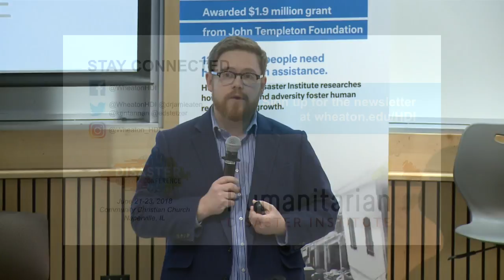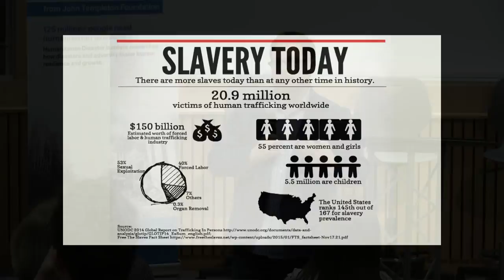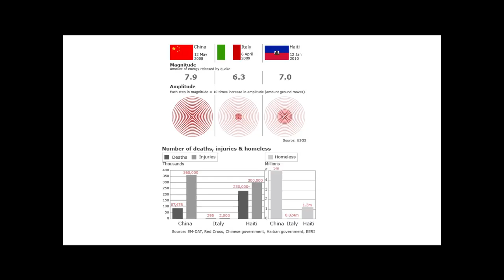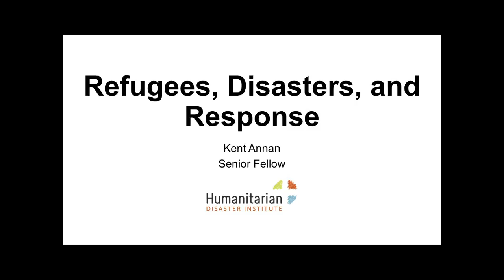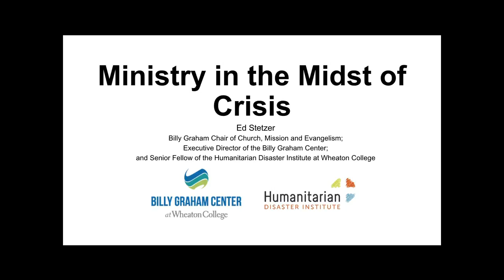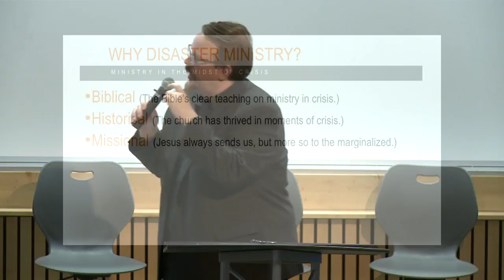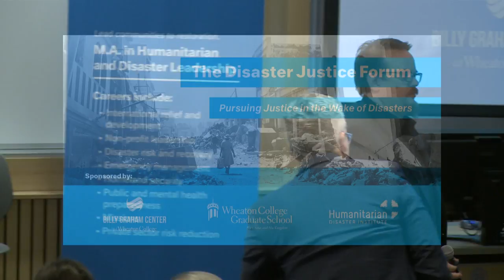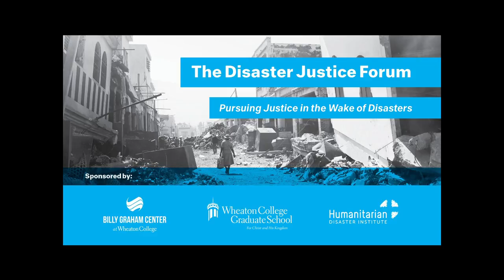Disaster Justice Forum (02/01/2018)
The Disaster Justice Forum: Pursuing Justice in the Wake of Disasters

Jenny Hwang
Jaimie D. Aten
Kent Annan
Ed Stetzer

Hurricanes. Earthquakes. Fires. Mass shootings. Sadly, disasters were all-too-frequent headlines around the country and globe in 2017.

How can we as Christians demonstrate God’s love and care for the vulnerable during such events? Our response requires an understanding that disasters are ongoing humanitarian crises that engage a variety of justice issues, and are not just one-time events.

Join the Humanitarian Disaster Institute, Billy Graham Center and Wheaton College Graduate School on Thursday, February 1, 2018 at 7 p.m. in Meyer Science Center at Wheaton College for an evening that will explore the many justice issues that surround disaster events. You’ll better understand how best to pursue justice in the wake of disaster.

You’ll also learn about the new M.A. in Humanitarian & Disaster Leadership program, designed to prepare the next generation of humanitarian and disaster professionals to lead with faith and humility, utilize evidence-based practice, and serve the most vulnerable and the Church globally.